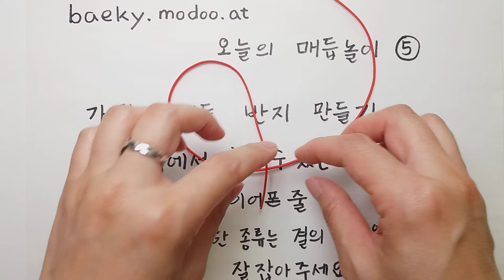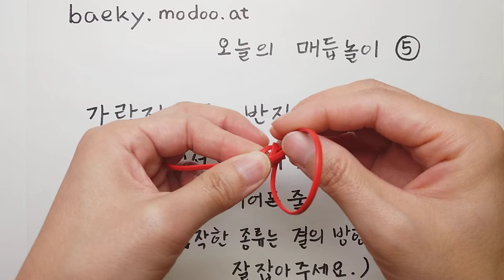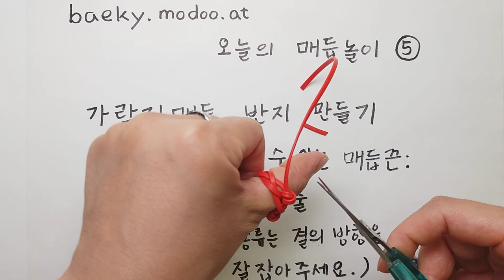[BaekyM] 오늘의 매듭놀이 : 가락지매듭 반지 만들기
가락지매듭 반지 만들기
버리는 이어폰줄